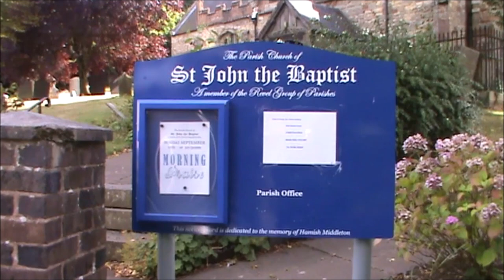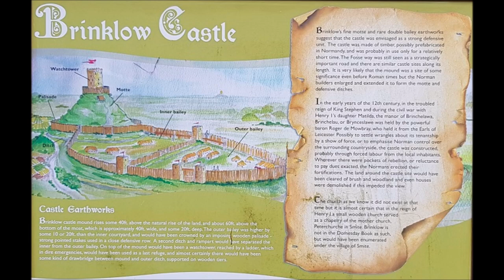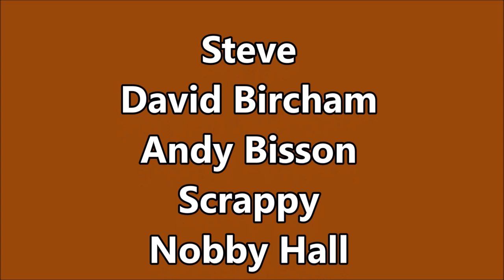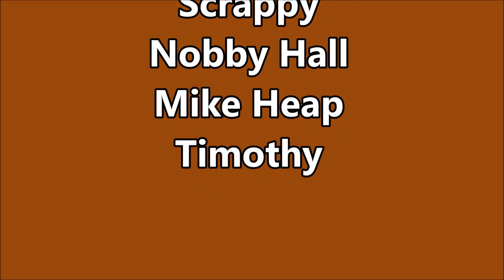52. "HUNGERFIELD" I Found A Little Bit Of Heaven On Earth!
52. "HUNGERFIELD" I Found A Little Bit Of Heaven On Earth!

Join me as I take my Narrowboat Aitch on a scenic cruise on the Oxford Canal, from Newbold on Avon to a truly beautiful place called Hungerfield.

I get off the boat and join in with the village community spirit at Brinklow! Then look at the local history of the place.  Where I find out about a much loved and respected man called Thomas Bolton!

Channel: Narrowboat Cruising & Lifestyle   NC&L